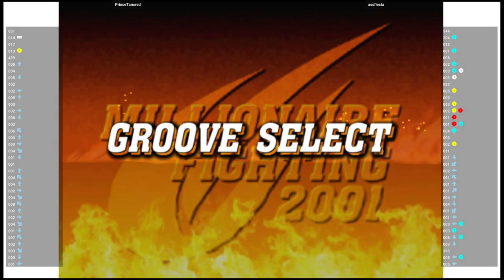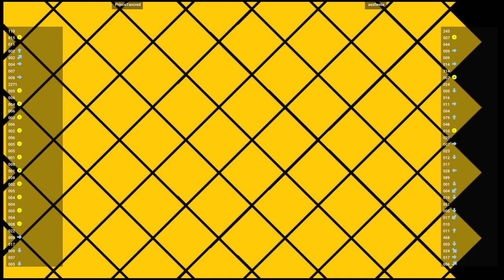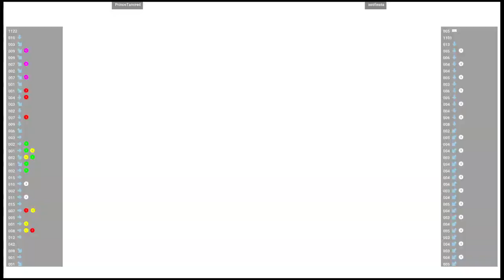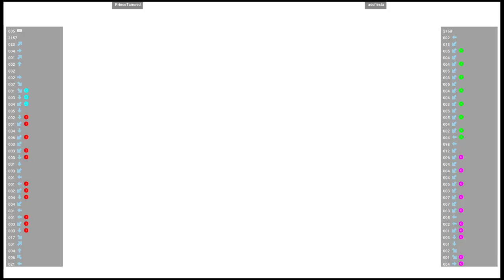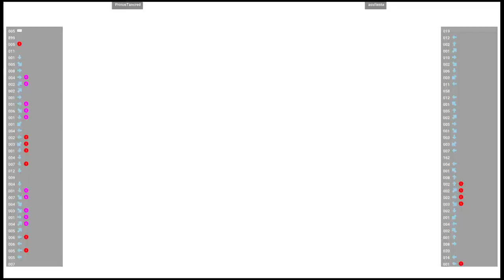CVS2 🕹 PrinceTancred VS assfiesta | Fightcade